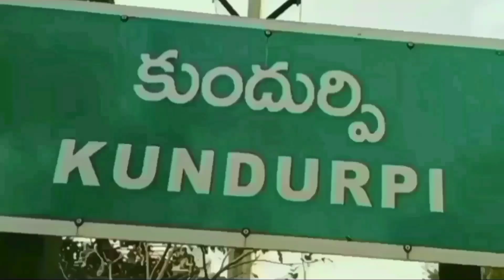శ్రావణ శనివారం సందర్భంగా శ్రీ కటువ ఆంజనేయస్వామి ఆలయం వద్ద ప్రత్యేక పూజా కార్యక్రమాలు నిర్వహించారు